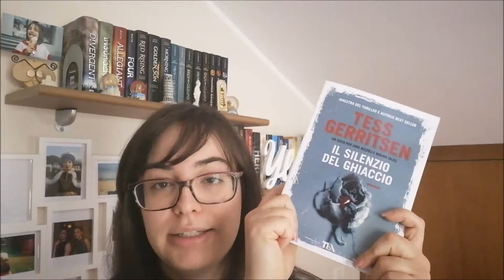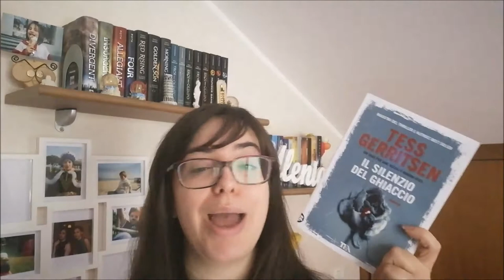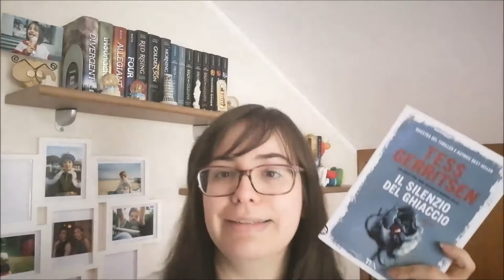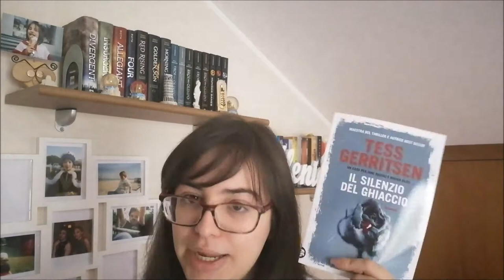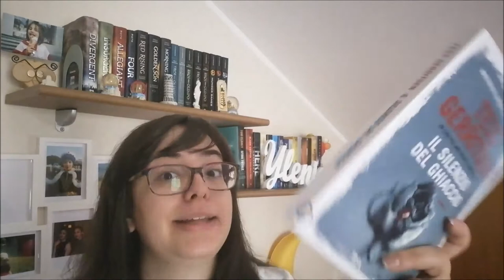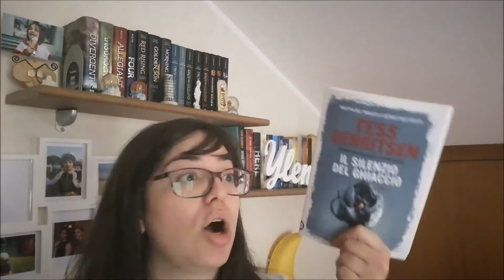BOOKTALK | Il SILENZIO del GHIACCIO [Allerta SPOILER] //Ylenia\\